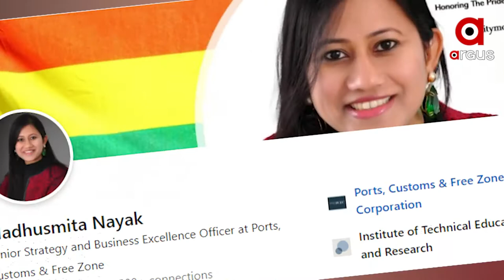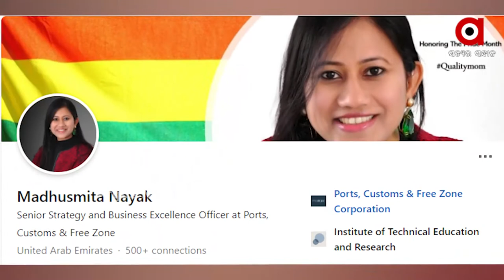ଓଡ଼ିଆ ଝିଅଙ୍କୁ ବିଦେଶରେ ସଫଳତା | Woman of Odia origin felicitated at Women's Leadership Summit 2021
ଓଡ଼ିଆ ଝିଅଙ୍କୁ ବିଦେଶରେ ସଫଳତା । ୱମେନ ଲିଡରସିପ୍ ସମିଟ୍ ୨୦୨୧ରେ ଓଡ଼ିଆ ମହିଳା ସମ୍ମାନିତ । ମଧୁସ୍ମିତା ନାୟକଙ୍କୁ ମିଳିଲା ଇନ୍‌ସ୍ପାୟାରିଂ ଓମେନ ବିଜନେସ ଲିଡର ଆୱାର୍ଡ । ପ୍ରଥମ ଓଡ଼ିଆ ମହିଳା ଭାବେ UAEରେ ଏହି ସମ୍ମାନ ପାଇଛନ୍ତି ମଧୁସ୍ମିତା